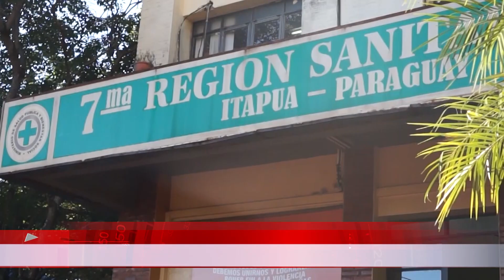INTENSIFICAN PLAN DE INMUNIZACIÓN EN LOS DISTRITOS DE ITAPÚA